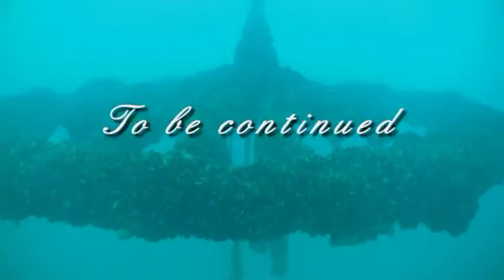New Vertical Mussle Reef Pisa, 14 m high, since Dec. to May 2014